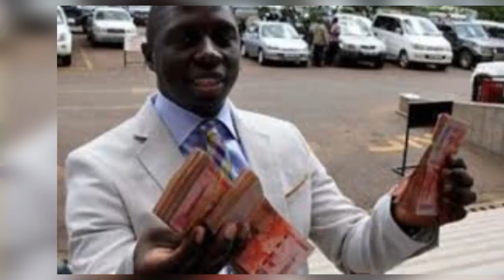OLUGAMBO. BYANSONYI...MP Muhammed Nsereko aganza mukazi womugenzi Nyakayilima